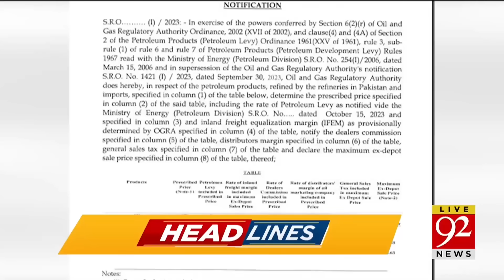92 News Headlines 10 AM | Chief Justice Big Surprise in Cypher Case! | 16 October 2023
92 News Headlines 10 AM | Chief Justice Big Surprise in Cypher Case! | 16 October 2023